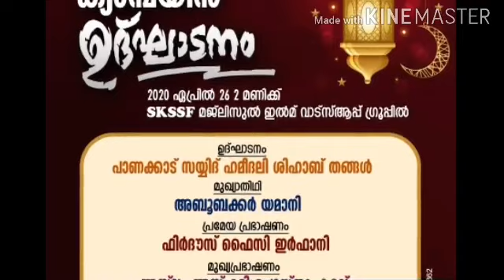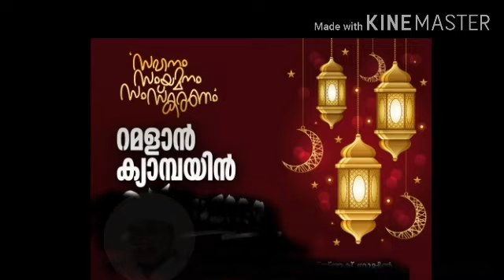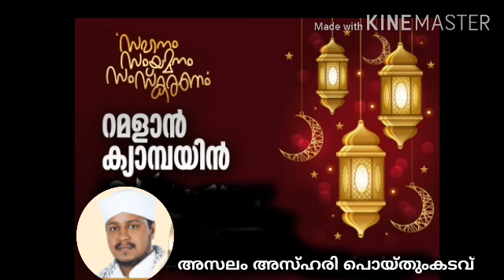SKSSF NORTH KUPPAM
സഹനം, സംയമനം, സംസ്കരണം
റമളാൻ ക്യാമ്പയിൻ